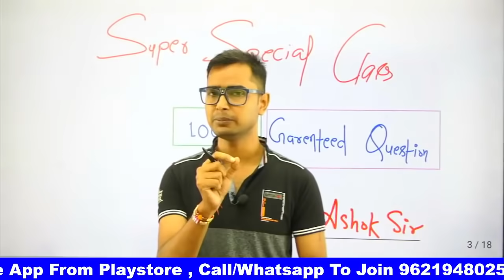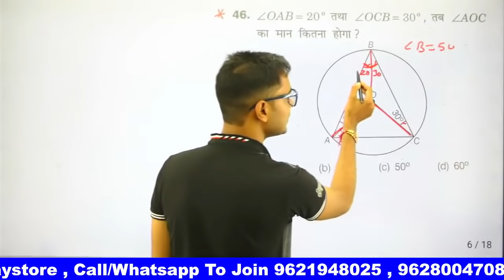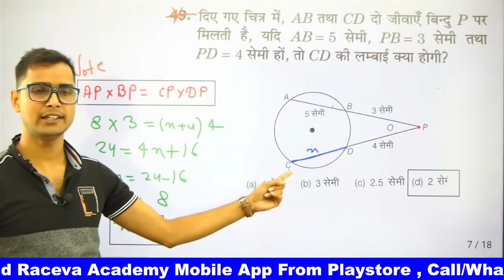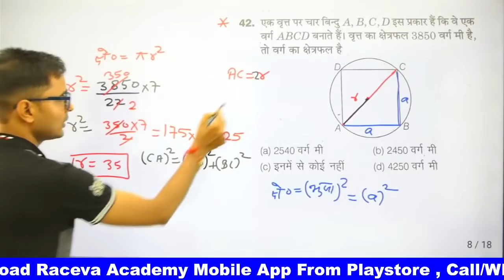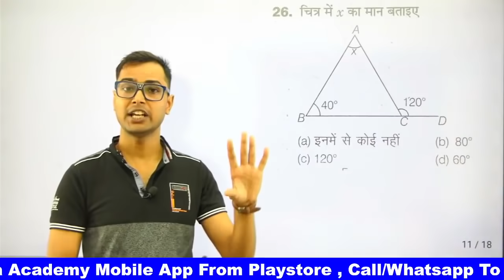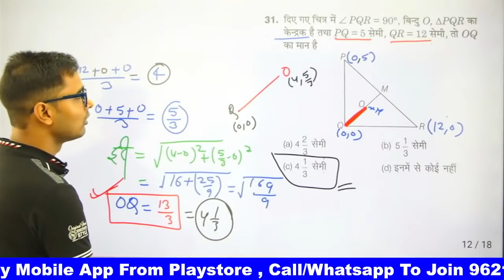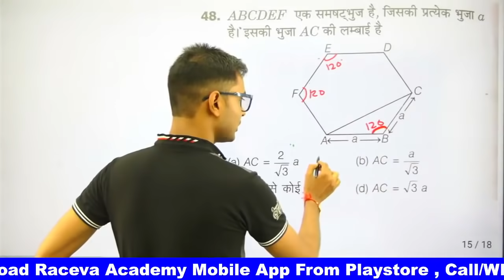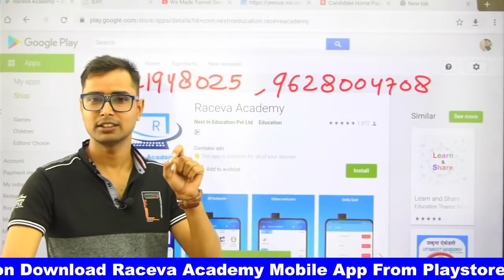Jharkhand polytechnic 2021important Question। Jharkhand polytechnic 2021 ki taiyari।